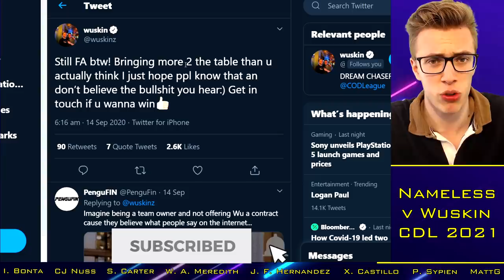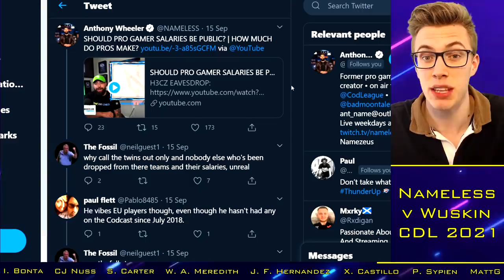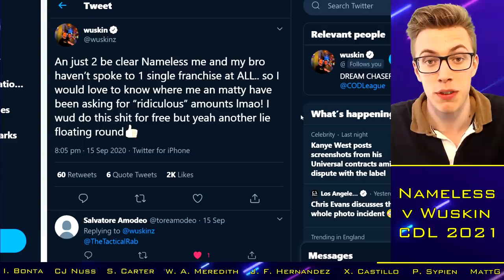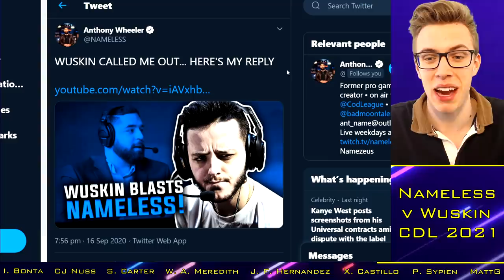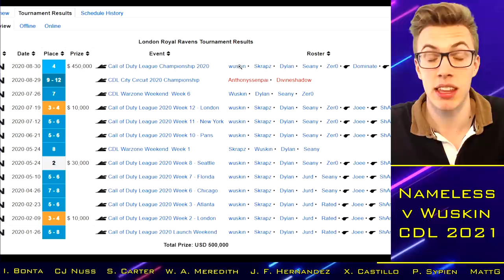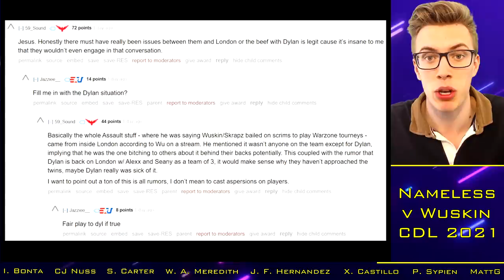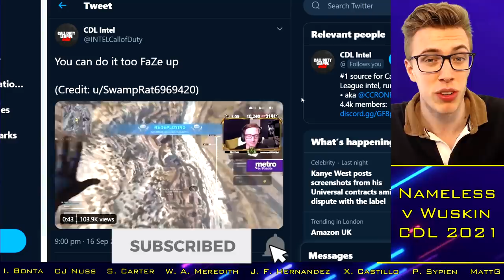Wuskin & Nameless LOCK HORNS over High Salary Rumors?!.. || CoD Esports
With thanks to:

Xavier Castillo
Cal Nussbaum
Josh McWilliam
Ian Bonta
Ethan Rogowski
Tanner Merkley
Garet Rehling
Ben Rattle
Nick Nieuwland
Omar Omar
Peter Sypien
Juan Felipe Hernandez
RevTheAR
Steven Gilmore
Ville
Johnny Kambo
iBlackWolf
Brick
MattG
Davie McNeill
Limbo "CB" Limbo
Evan Walsh
Dan Manchee
Jay
Underscore_Blues

2020 Franchise Teams:
Dallas Empire: Clayster / Shotzzy / Huke / Illey / Crimsix (Tommey / Tisch)
Minnesota Rokkr: SiLLY / Exceed / Assault / Asim / Alexx (GodRx / TTiny)
Florida Mutineers: Fero / Frosty / Havok / Owakening / Skyz (Maux / Maniac)